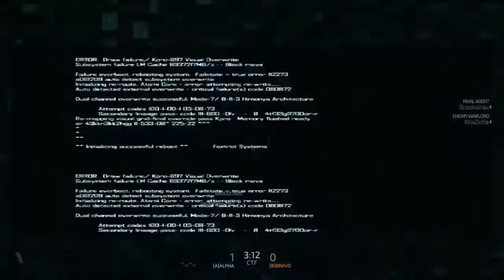Elder Scrolls Online Creative Director Paul Sage Quits Zenimax For Borderlands 3...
Paul Sage, The Elder Scrolls Online Creative Director decided to quit Zenimax Studios to join Gearbox Software, the ones behind the Borderlands Game Series. Pretty Sure it's for Borderlands 3...

Even if you don't like it, please comment on what can be done better, thanks :). Feedback